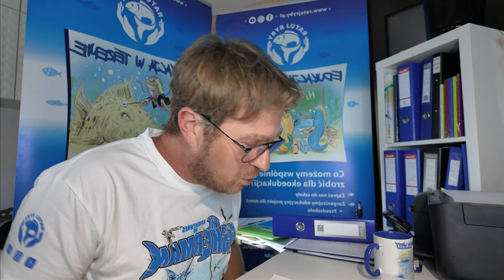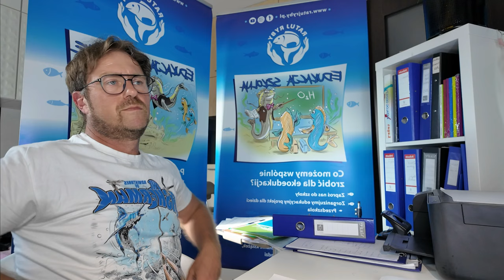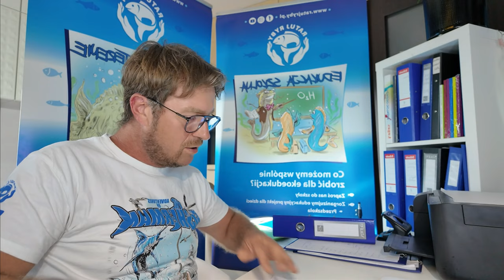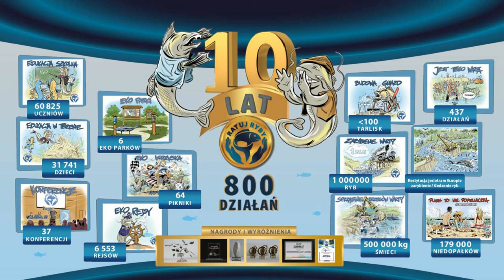DZIERŻNO DUŻE - Co się stało ? Merytorycznie. Dariusz Ulikowski & Sebastian Staśkiewicz - Część 2